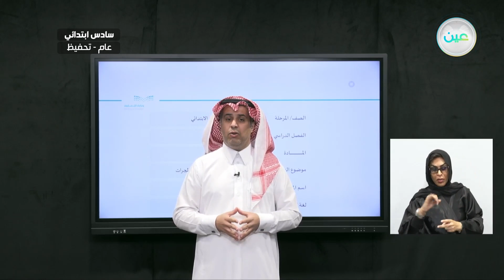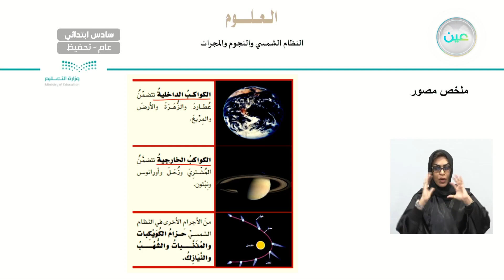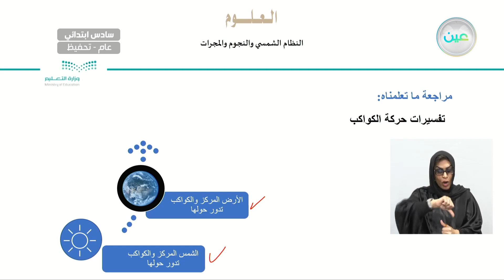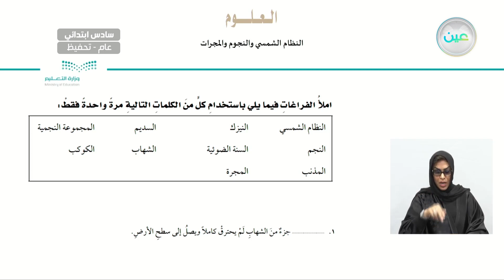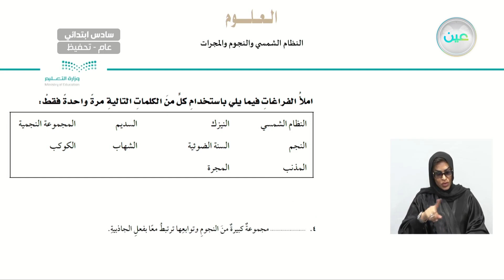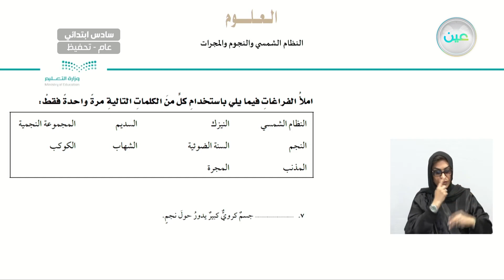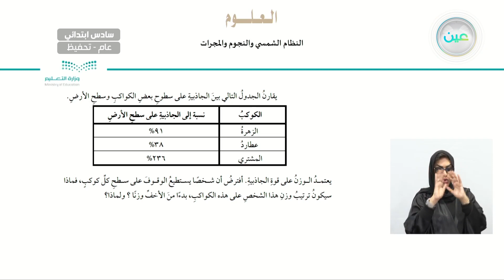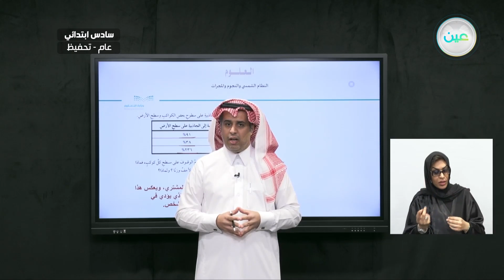النظام الشمسي والنجوم والمجرات - العلوم - سادس ابتدائي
الحصة السادسة - الأربعاء- الأسبوع الثاني عشر - سادس ابتدائي06